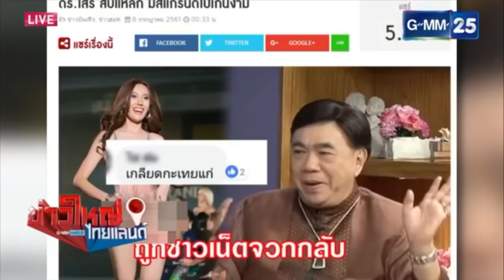เปิดศึก!! วงการขาอ่อน ณวัฒน์ ฉะ ดร เสรี พูดเกินไป!!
เปิดสึก!! วงการขาอ่อน
ณวัฒน์ ฉะ ดร.เสรี
พูดเกินไป!! เอาน้องมาตาก ลม